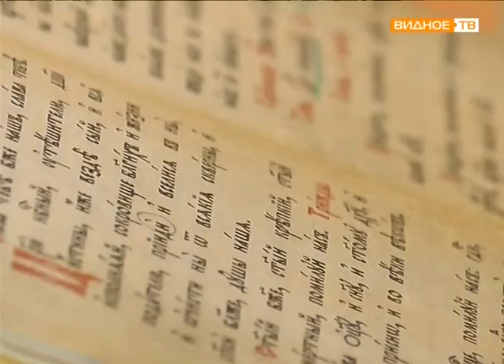"Рождество Пресвятой Богородицы" - праздничная служба в Видновском благочинии